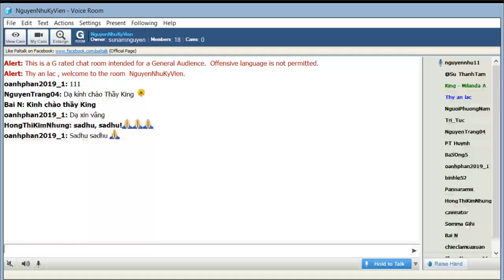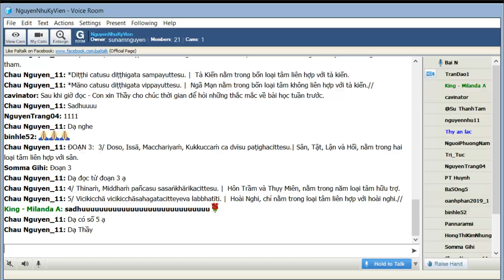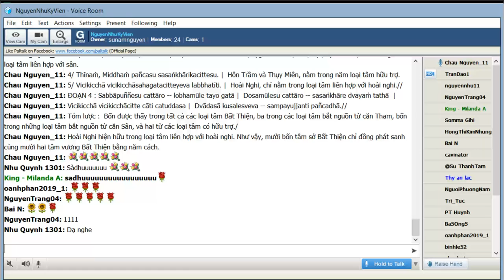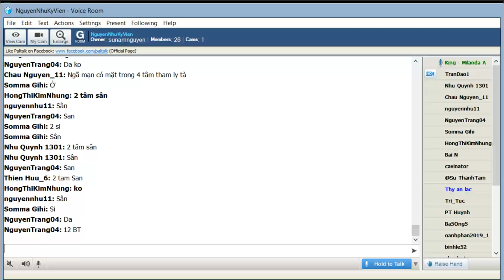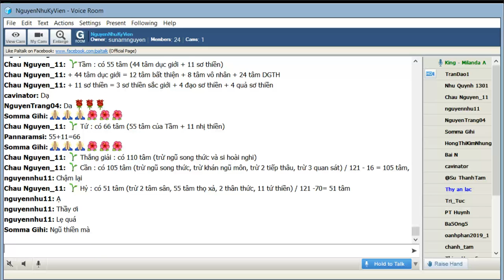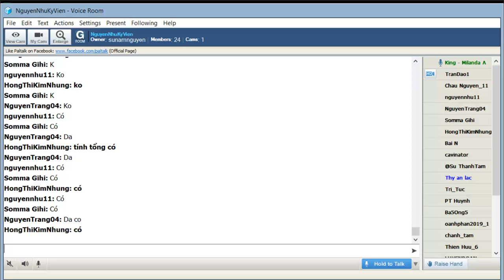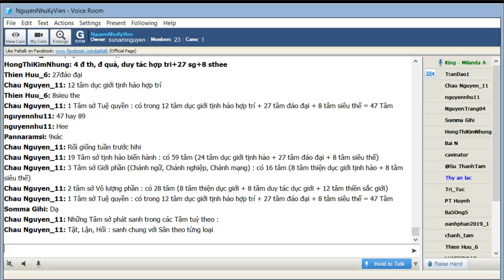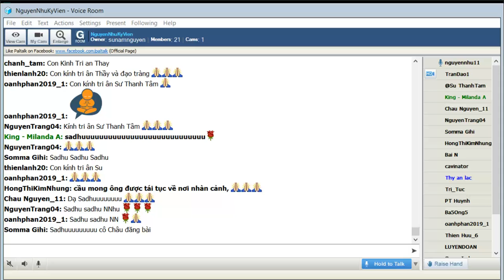70_NguyenNhuKyVien -Vi Dieu Phap_ King Milanda ( Buổi 70) Thứ Sáu Apr 24-2020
NguyenNhuKyVien -Vi Dieu Phap_ King Milanda ( Buổi 70) Thứ Sáu Apr 24-2020